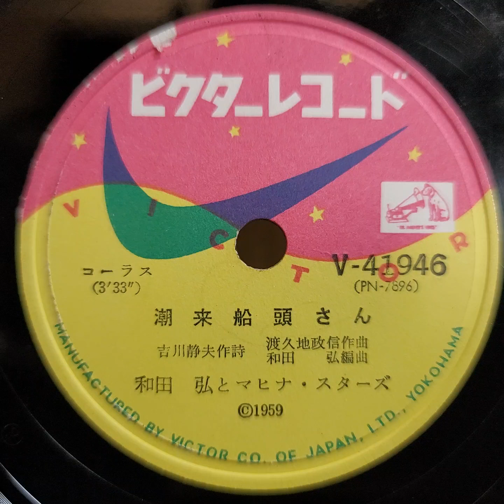和田 弘 と マヒナ・スターズ ♪潮来船頭さん♪ 1959年 78rpm record. Columbia Model No G ｰ 241 phonograph